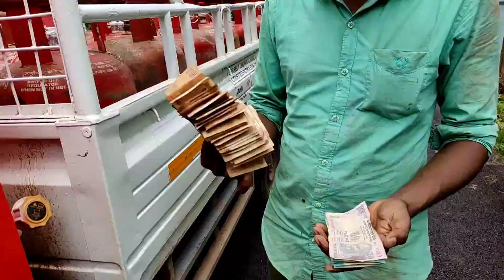പുളിബർഗ്ഗർ ഉണ്ടാക്കുന്നത് | Variety fruits in the our life | moments of happiness even during work